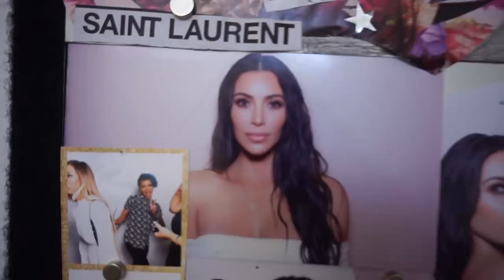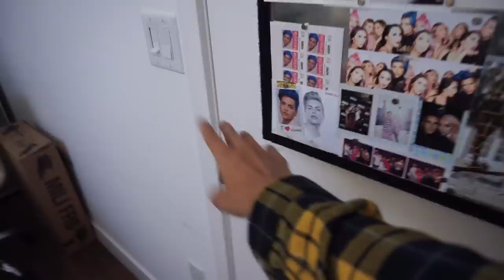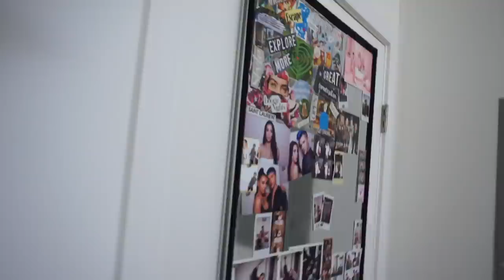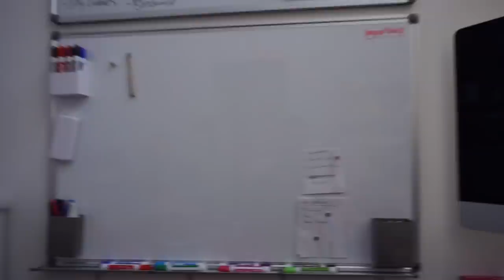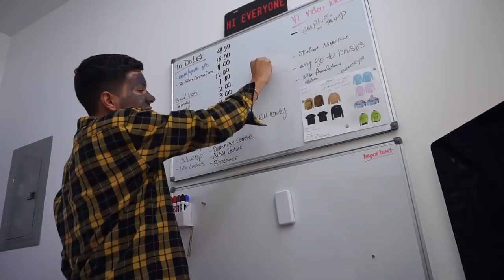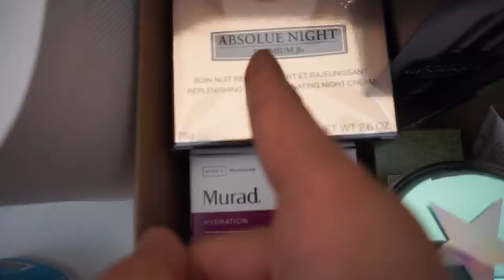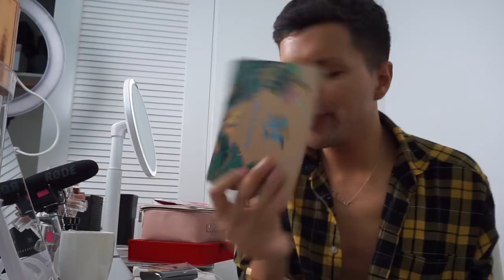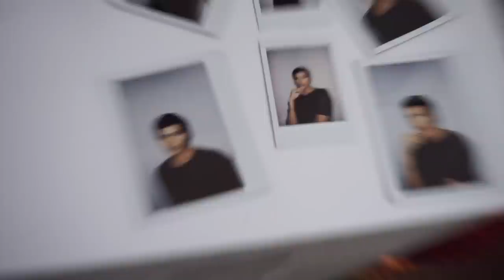Organize + Clean With Me (Cleaning Up & Catching Up) | Gabriel Zamora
Hiiiiiiiii Everyone!

Lets hang out and clean my beauty room with me! Ive recently let my beauty room get real messy and disorganized because I’ve been so busy and I’m a ONE MAN SHOW. Soooooo to hit 2 birds with one stone, lets hang out and talk and catch up as i clean my beauty room. I low key like watching cleaning videos when im cleaning cus i feel like im cleaning with someone so this is my take on it…even though i never show you what cleaning products i used lol. Since im a beauty guru i decided to keep it about the makeup as well as just lots and lots of talking cus y’all KNOW i love to talk 😈. Let me know if yall like this catch up and clean up type of video and ill film more cus there’s definitely other areas in my place that need some cleaning.

LOVE YOU,
MEAN IT,
Gabriel 🖤

Come say Hi Everyone!!!

I N S T A G R A M 📱  gabrielzamora
T W I T T E R  🐥   gabrielzamora
S N A P C H A T  👻   gabrielzamora

Video Mentions:

(apparently its not sold separately…..🤷🏽‍♂️ go let morphe know they should 💯)

bye everyone! 😁

PS. Comment 💯 so I know you’re a real one and you read the whole description 😘